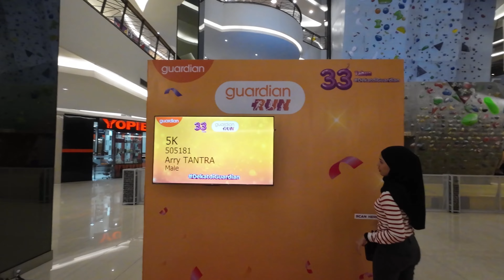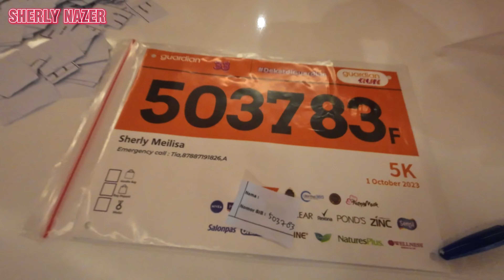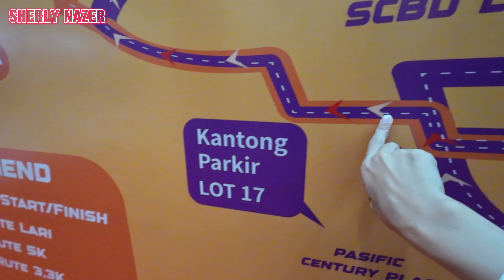GUARDIAN RUN 2023 | RACE PACK COLLECTION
video kali ini racepack collection event Guardian Run 2023 yang akan di Jakarta pada tanggal 1 Oktober 2023.

hanya ada kategori 5K dan 3,3K

pengambilan racepack berlokasi di FX Mall Sudirman.

Sampai jumpa di startline